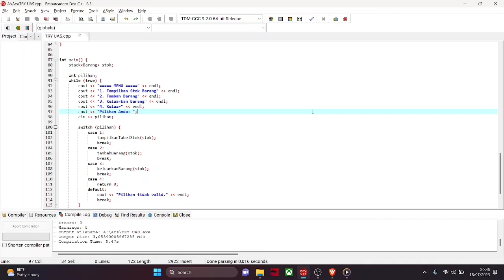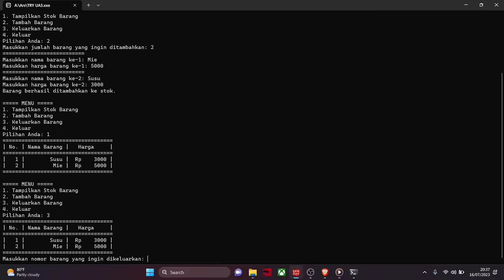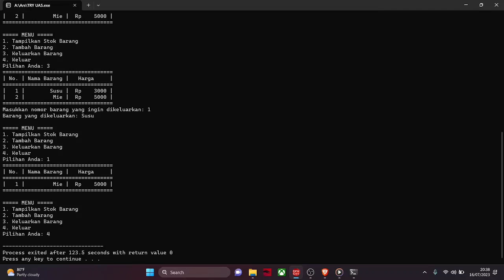UAS Struktur data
Mathias Rekyan
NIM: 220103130